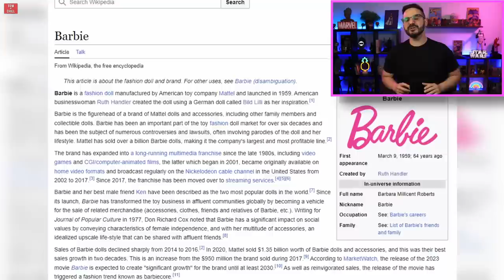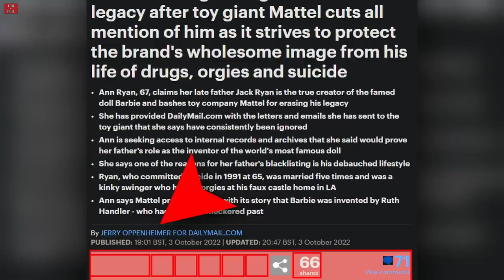Η ΚΡΥΦΗ ιστορία της BARBIE !!! | Εγώ θα σου πω.